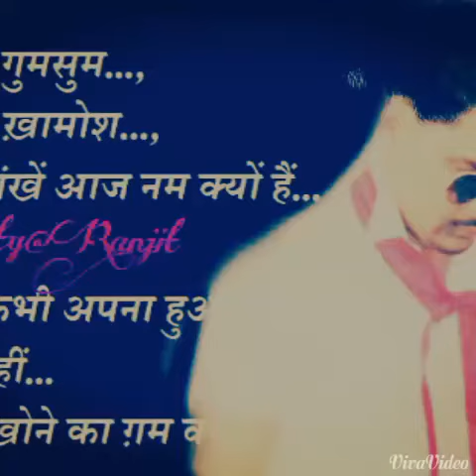Mirza new song jeety ranjit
Jeety ranjit